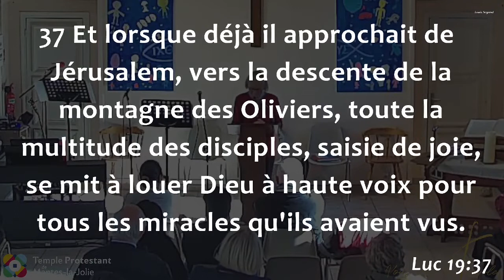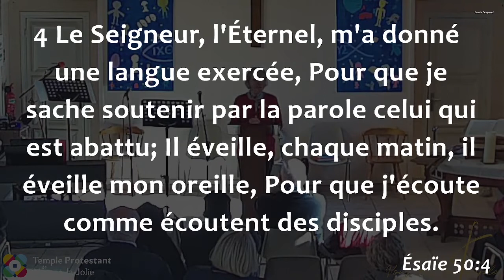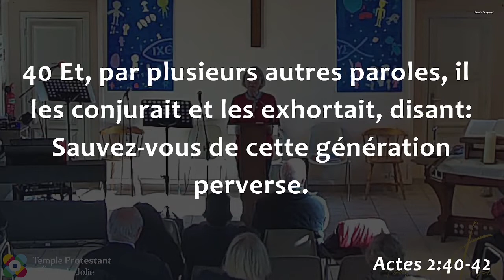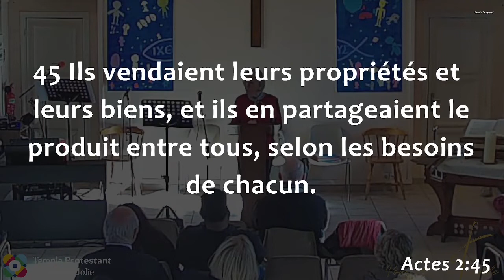Marie-Christine Péri - Jésus nous appelle à être des disciples